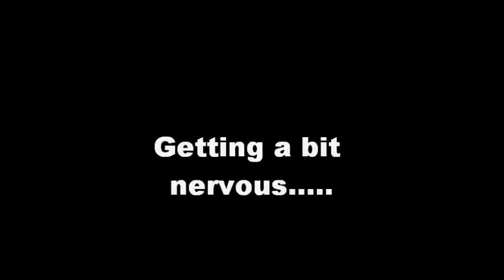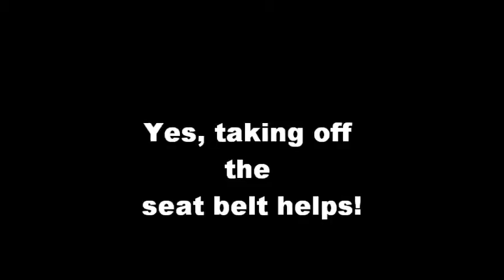Paul & Dan's magical adventure.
Paul and Dan live life on the wild side!